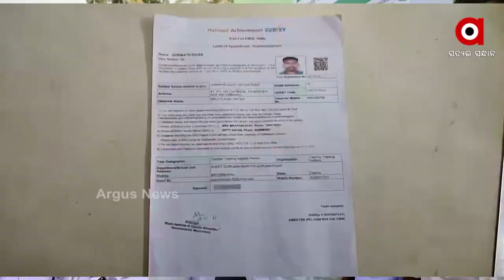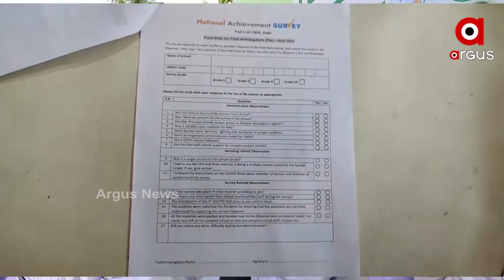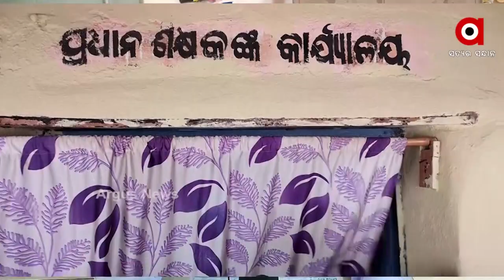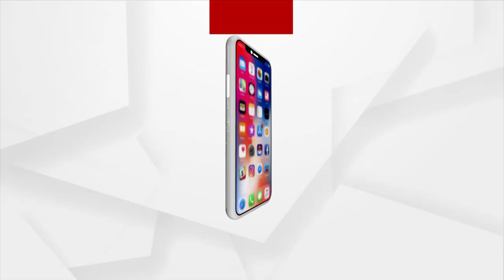ପରୀକ୍ଷାରୁ ବଞ୍ଚିତ ଛାତ୍ରଛାତ୍ରୀଙ୍କ ଉତ୍ତେଜନା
ପରୀକ୍ଷାରେ ଅନିୟମିତତା କରାଯାଉଥିବା ନେଇ ଆଜି ମୟୁରଭଞ୍ଜ ଜିଲ୍ଲାର ମୋରଡ଼ା ବ୍ଲକ ଚିତ୍ରଡା ଜବାହାର ସରକାରୀ ଉଚ୍ଚ ବିଦ୍ୟାଳୟରେ ଛାତ୍ର ଅଶାନ୍ତି ଦେଖା ଦେଇଛି । କ୍ଲାସ ପରୀକ୍ଷା ପରିଚାଳକ ପିଲାମାନଙ୍କୁ ଅସଭ୍ୟ ଭାଷାରେ ଗାଳିଗୁଲଜ କରିବା ସହିତ ହାତ ଉଠାଇଥିବାର ପିଲାମାନେ ଅଭିଯୋଗ କରିଛନ୍ତି